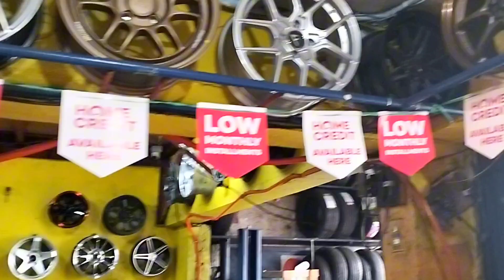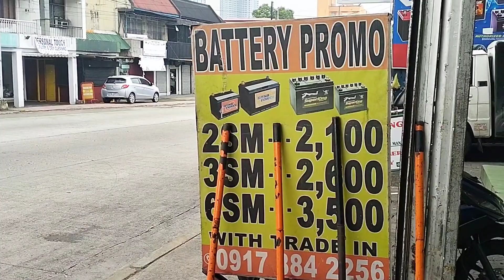MURANG GULONG AT MURANG MAG'S DITO SA SHOP